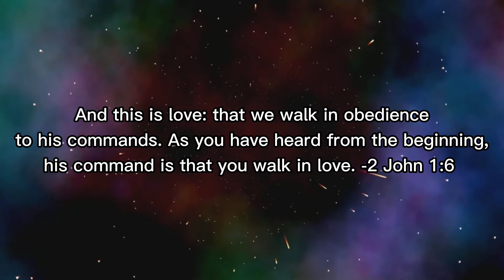Bozos play MW2 Beta (Give away winner)